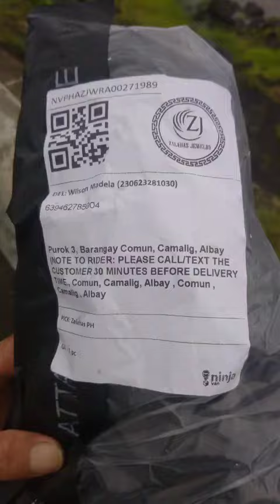Unboxing my Jewelry-Legit